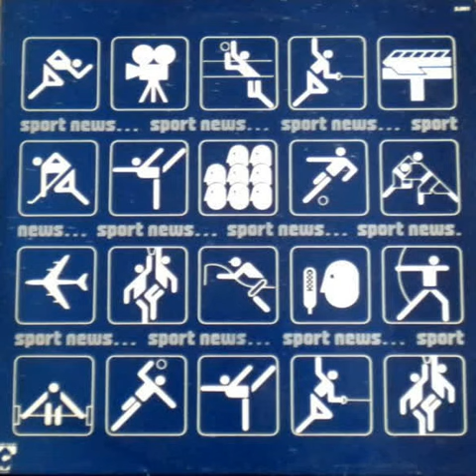Guy Boyer & Jean-Yves Guihal - Full Gallop